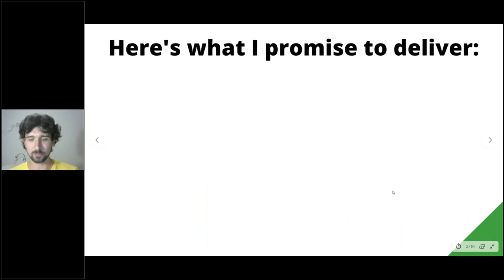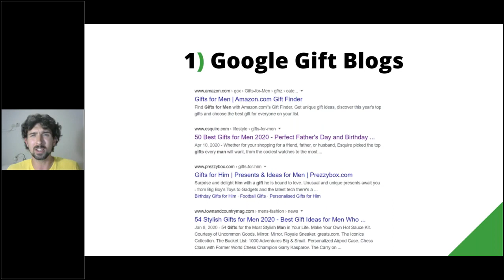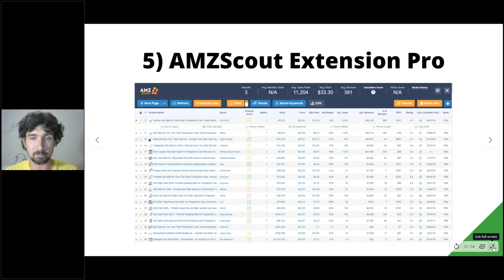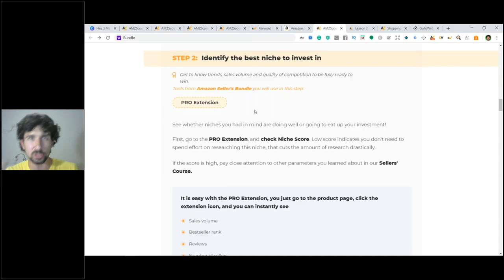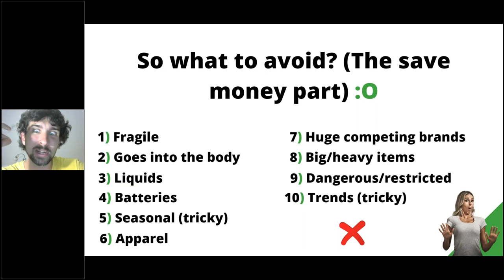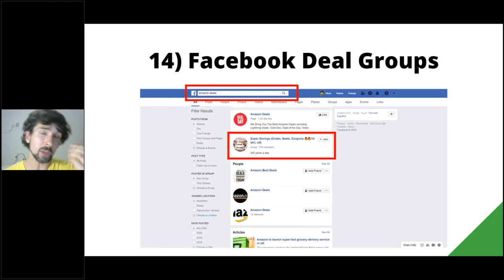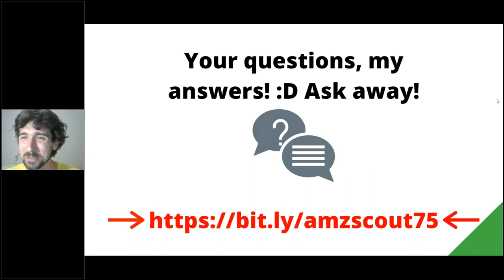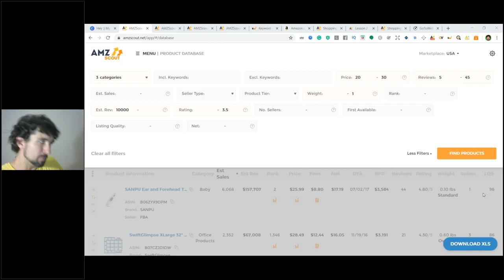Amazon Product Research 2020: 15 undiscovered ways (Exclusive Niches Revealed!)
Get all the tools you need for Amazon Product Research with a huge discount

In this video, you’ll learn the basics of Amazon Product Research 2020, as well as some advanced techniques on how to find profitable Amazon product ideas.

What we are going to talk about:
-  The basics of choosing the best products to sell on Amazon
-  15 lesser-known ways of finding  profitable product ideas to sell online
-  How to validate the products you find, so that you can launch profitable items and reach your financial/life goals
 - Which types of products (or product criteria) to avoid when doing research, so you won't  lose money
- Which tools to use to make the process easier, faster, and less risky

Bonus: Make sure you watch this video until the very end to get 10 cool niche ideas from AMZScout!

(AMZScout Sellers' Course and Exclusive Amazon insights are included!)